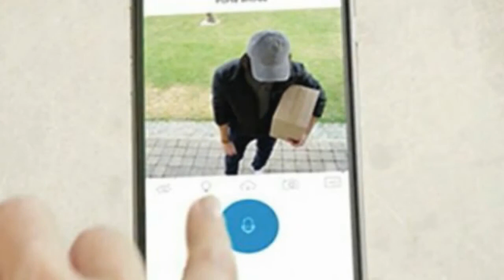Somfy Bewakingscamera One Ip Binnen Met Alarmsysteem - Buiten Beveiligingscamera Te Koop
somfy bewakingscamera one ip binnen met alarmsysteem
 -  erwin en rutger testten de bewakingscamera's somfy one en nest cam iq outdoor.
Draadloze Dahua camera kopen? Shop snel bij Camerashop24.
 deze recensie bespreken we twee Dahua beveiligingscamera's. De eerste besproken bewakingscamera heeft een uitstekende beeldkwaliteit van maar liefst 3 megapixel. Het heeft een mooi en compact design en is perfect om binnen te gebruiken.

De tweede camera heeft ook een geweldige beeldkwaliteit en daarnaast kan deze ook buiten worden opgehangen. Hij is namelijk waterproof en vandalproof. Door de 22 smart leds om de lens heeft deze camera in het donker een nachtzicht tot maar liefst 30 meter.

Op zoek naar advies op maat over camerabewaking? Kom dan naar Camerashop24 in Spijkenisse (regio Rotterdam).

Category
News & Politics

Translated titles:
Somfy Security Camera One Ip Interior con sistema de alarma-Cámara de seguridad exterior para la ve

Somfy Überwachungskamera One Ip Indoor mit Alarmsystem-Outdoor-Überwachungskamera zum Verkauf

Somfy Security Camera واحد IP داخلي مع نظام إنذار-كاميرا الأمن في

Somfy sikkerhedskamera En Ip indendørs med alarmsystem-Udendørs sikkerhedskamera til salg

Somfy-turvakamera yhden IP: n sisällä hälytysjärjestelmällä-myytävänä ulkoturvakamera

מצלמת אבטחה Somfy Ip מקורה עם מערכת אזעקה-מצלמת אבטחה חיצו

Ceamara Slándála Somfy Ip amháin faoi dhíon le Córas Aláraim-Ceamara Slándála Allamuigh Ar D

Somfy Videocamera di sicurezza da 1 Ip per interni con sistema di allarme-Videocamera di sicurezza p

Somfy sikkerhetskamera Én Ip Innendørs med alarmsystem-Utesikkerhetskamera til salgs

Kamera bezpieczeństwa Somfy One Ip Indoor z systemem alarmowym-zewnętrzna kamera bezpieczeństwa n